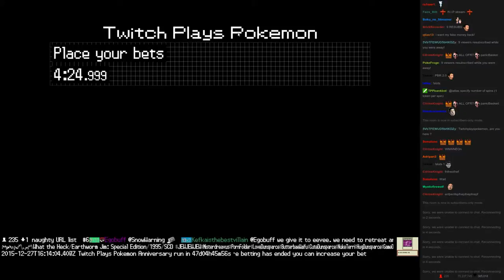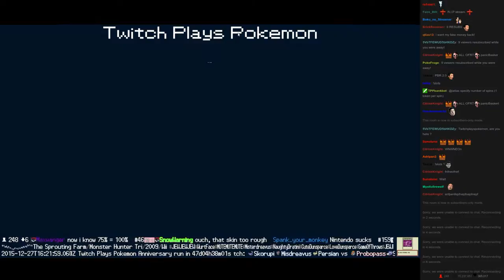Twitch Plays Pokémon Battle Revolution - Match #33051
Match #33051 [Blue: Gible, Gabite, Garchomp] vs [Red: Dratini, Dragonair, Dragonite]